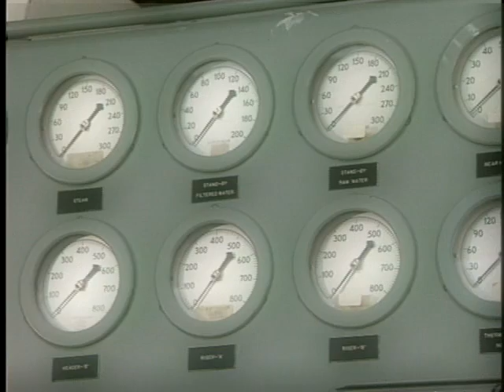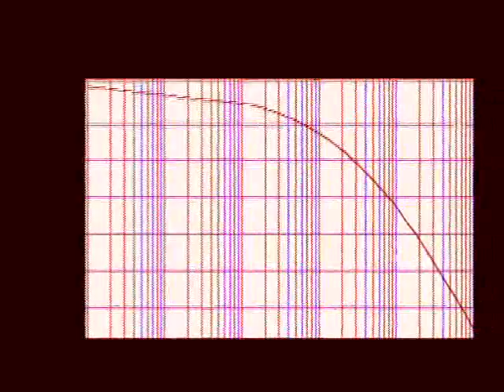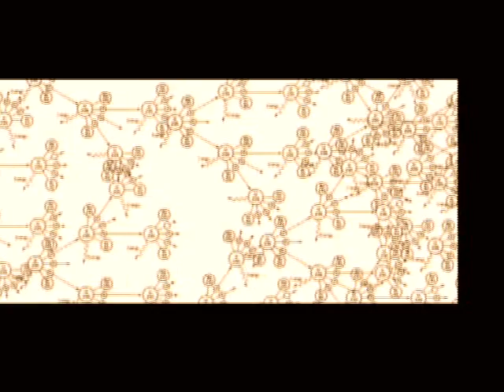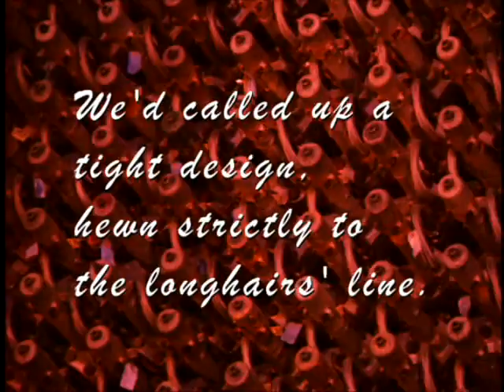B Reactor: The Mysterious Failure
Explains the problems encountered when starting up Hanford's B Reactor and how Manhattan Project and DuPont scientists, including Enrico Fermi and Crawford Greenewalt, figured out the solution.